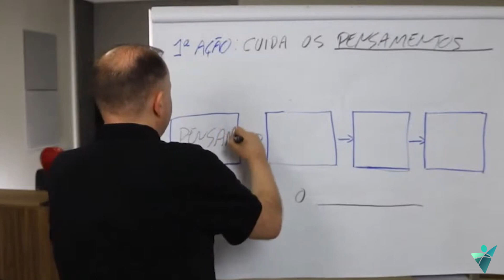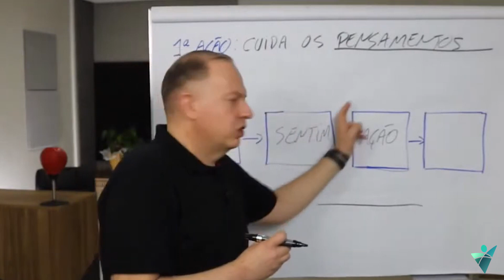Esta é a primeira ação para ser tomada em épocas de crise na empresa